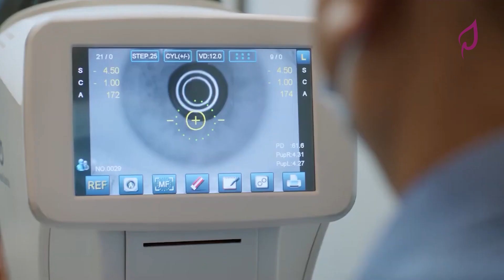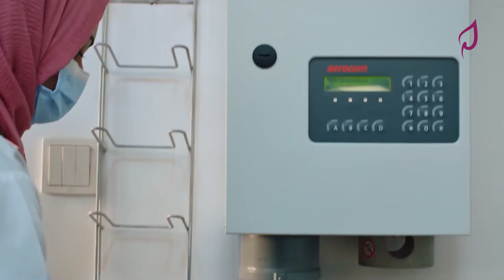New Year Message from Praava CEO | Praava Health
Happy New Year from Praava Health! Our Founder, Chair, & CEO, Sylvana Q. Sinha shares a personal message with our community, expressing our gratitude and appreciation for your support and loyalty this year and wishing everyone a joyous and healthier new year 2024.